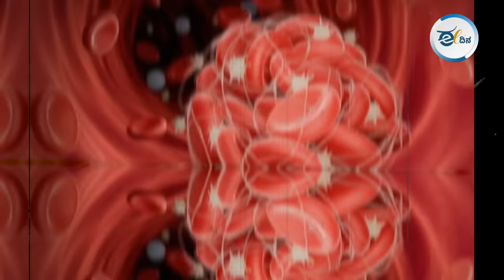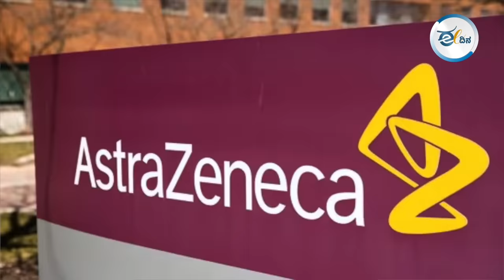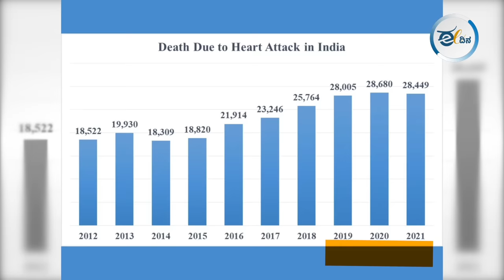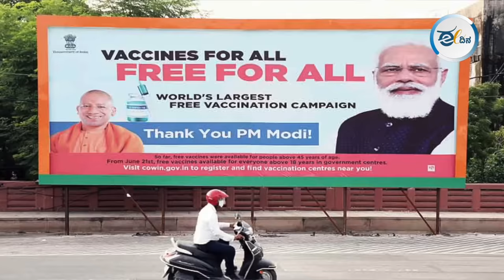ಮೋದಿ ಈಗ ಏನ್ ಹೇಳ್ತಾರೆ? | Covishield vaccine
ಕೋವಿಶೀಲ್ಡ್ ಲಸಿಕೆ ಹಾಕಿಸಿಕೊಂಡಿದ್ರಾ? ಹಾಗಾದ್ರೆ ನೀವು ಈ ವಿಡಿಯೋ ನೋಡ್ಲೇಬೇಕು